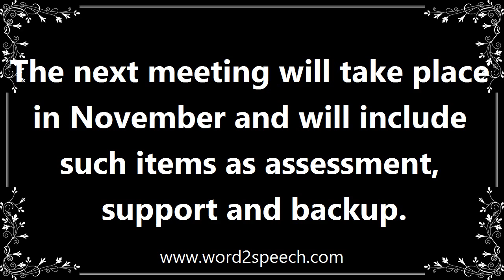Backup - Definition and How To Pronounce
Title: backup

mass noun

The next meeting will take place in November and will include such items as assessment, support and backup.

How to pronounce backup
definition of backup
audio dictionary
How to say backup
What is the meaning of backup
Pronounce backup